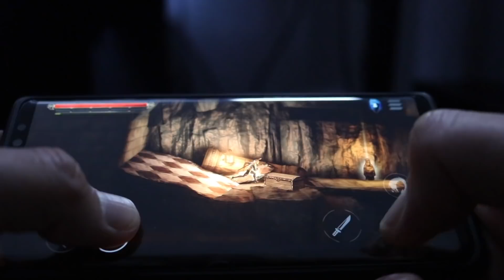Grimvalor Nintendo Switch Review - Hack n Slash Metroidvania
Grimvalor Nintendo Switch Review - Hack n Slash Metroidvania- Like Dark Souls and Blasphemous then you may want to check out this review as it may just surprise you.

Description
Grimvalor is an action platformer with fast-paced combat in a dark fantasy world. The game draws inspiration from many hack-n-slash franchises and character action games, and provides both a challenging and rewarding play experience.

Features
Designed for mobile and consoles: Controls optimized for both touch screens and gamepads.
Story-driven premium game: Experience full game with one-time purchase and no additional costs.
Skill-based: Fast-paced combat with dodges and special attacks, requiring learning enemy attack patterns.
Character progression: Find and upgrade equipment and level up your character.